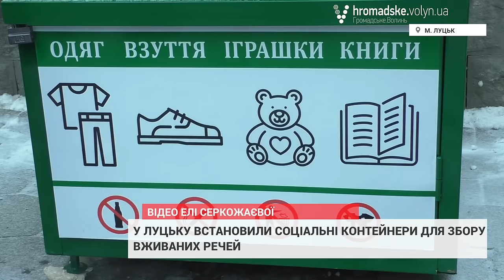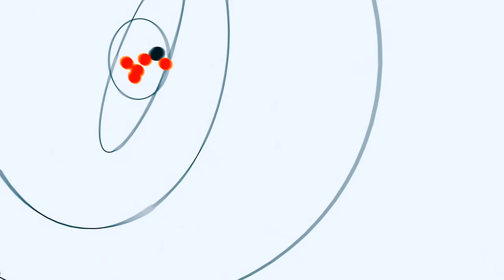У Луцьку встановили соціальні контейнери, де збиратимуть речі для малозабезпечених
У Луцьку встановили два соціальних контейнери для збору вживаних речей. Одяг, взуття, іграшки, книги - це все лучани можуть залишити у цих контейнерах, а волонтери передадуть їх на потреби малозабезпечених людей.